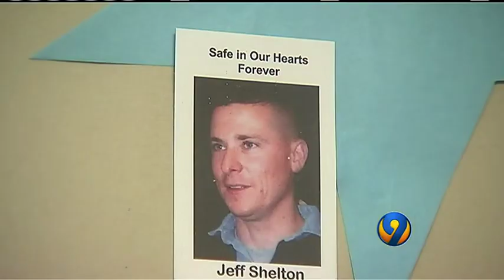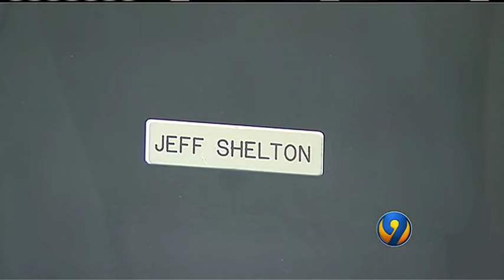Cop Killer Demetrius Montgomery Killed Officer Jeff Shelton And Sean Clark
Demetrius Antonio Montgomery, Jeff Shelton, Sean Clark